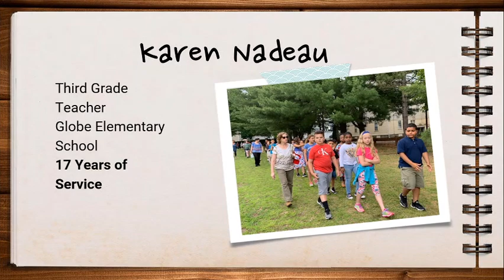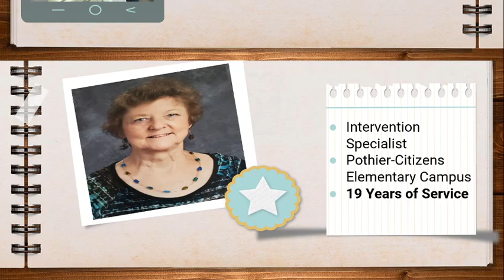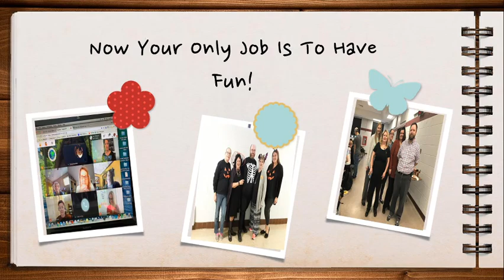Retiree's 2019 - 2020